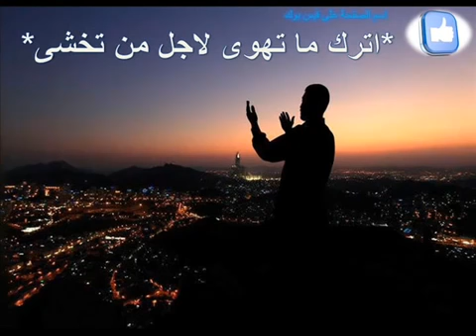دعاء التيسير والنجاح